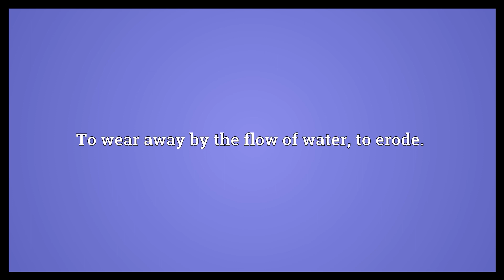Wash out Meaning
Video shows what wash out means. To remove something by washing.. To wear away by the flow of water; to erode.. To cancel due to bad weather..  Wash out Meaning. How to pronounce, definition audio dictionary. How to say wash out. Powered by MaryTTS, Wiktionary